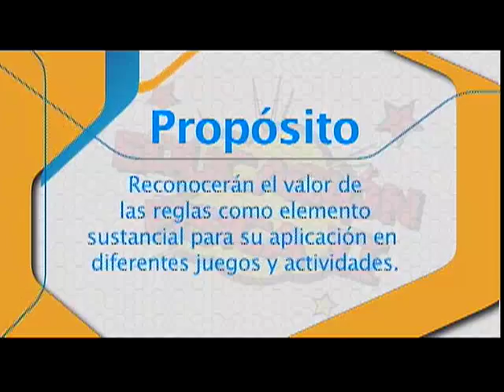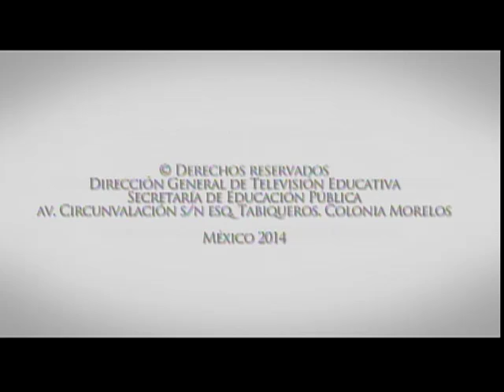Telesecundaria. Segundo grado.
 Educación física II.
Los juegos de la invasión.